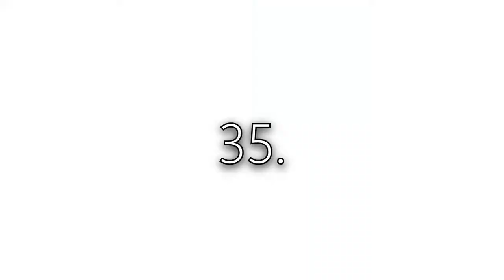Artificial Ascent (Extreme Demon by Viprin and more) | Geometry Dash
Here's the full ladder for anyone wondering!

Enjoyment: 1/100

Opinion on Difficulty: overrated

Worst Death: 96%

Attempts: 8,685

Opinion on Level: garbage transitions garbage balancing mid song no sync laggy af with no internal ldm so basically trash

My Experience: rly rly unlucky overall rly unfun dont play this yhguywribkj

Recommend?: ..